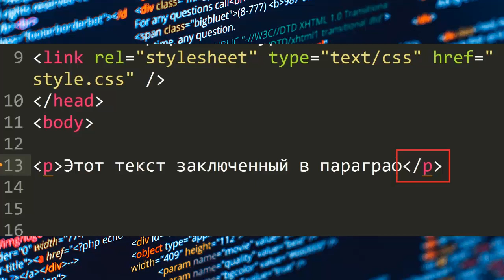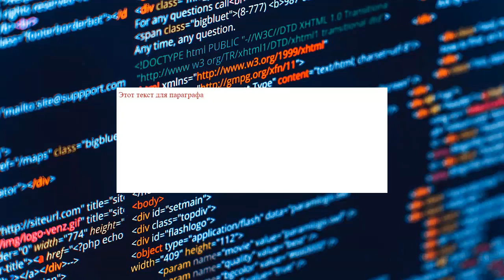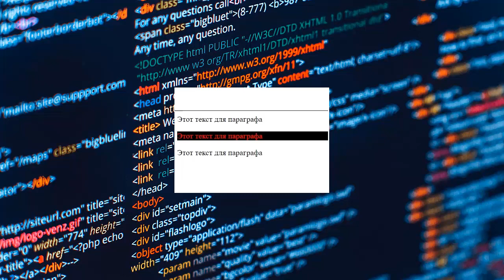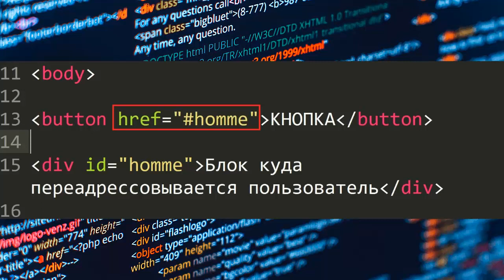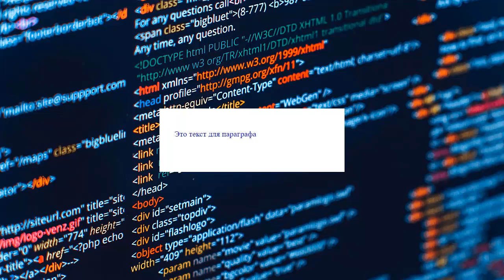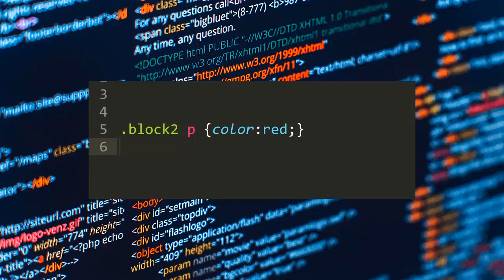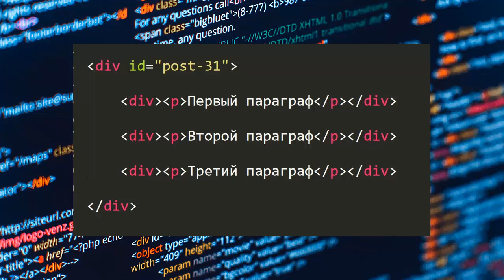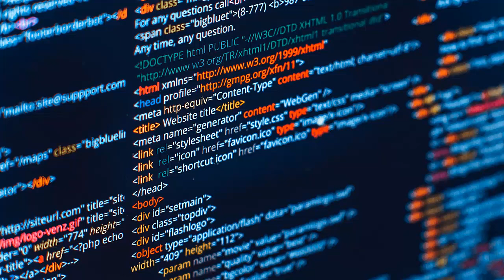Как создать сайт с нуля Как сделать сайт Создание сайта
Если Вы хотите узнать как создать сайт с нуля - то посмотрите это видео. Также Вам стоит посмотреть это видео если Вы хотите узнать как сделать сайт. Действительно создание сайта это довольно таки не простое решение. Но возможно создать сайт на wordpress без всяких проблем. Ведь система wordpress позволяет без проблем сделать это. Да вордпресс - это очень крутое решение. Если Вы не заметили - то wordpress уроки можно легко найти в сети. Но качественные уроки wordpress довольно таки сложно найти. На своём канале я Вам расскажу как создать сайт бесплатно. Кроме того если Вам интересно  как создать сайт самому - тогда смотрите это видео.